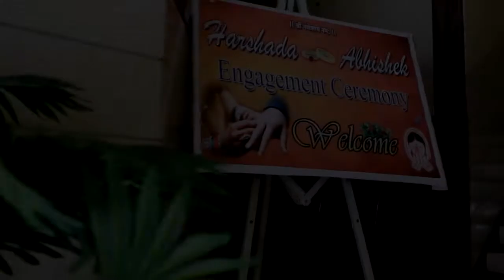Harshda&abhishek ring ceremony